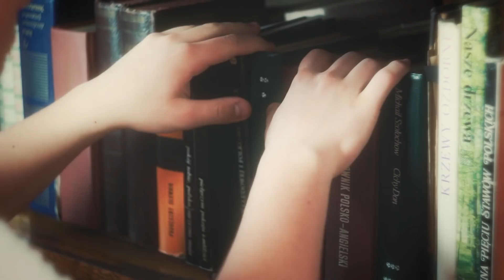JAK ODZYSKAŁEM KREATYWNOŚĆ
♦ ★ROZWIŃ★ ♦

Hej, tu Kashe.

• KasheJestem